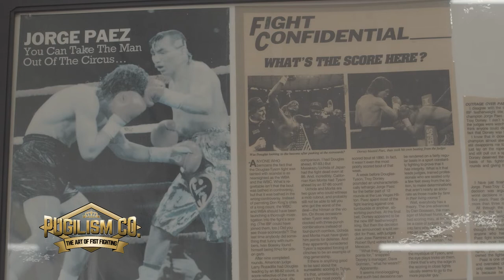Troy Dorsey Former World IBF & IBO Boxing, Karate & 5x KickBoxing Champion w/ Jesse Holley Part II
Troy Glenn Dorsey is an American former IBF & IBO Champion boxer and 5x kickboxer Champion who competed in the bantamweight, featherweight and lightweight divisions. Known predominantly for his indominatable spirit, amazing physical endurance and a propensity to hammer an opponent with a withering constant barrage of punches, Dorsey began his martial arts training in karate and taekwondo at the age of ten before later making the switch to full contact kickboxing where he was a three-time world champion as well as a gold medalist at the WAKO Amateur World Championships in both 1985 (London) and 1987 (Munich). He began dedicating himself to boxing in 1989 and would win the IBF World Featherweight Championship, IBO World Super Featherweight Championship and NABF North American Featherweight Championship before retiring in 1998. Troy Dorsey dominated in W.A.K.O, PKA and ISKA sports, Mr. Dorsey resides in Mansfield, Tx and continues to educate teach and train all ages in the Art Of KickBoxing at his studio in Mansfield.

Interviewer: Jesse Holley

Home Of The 3 Piece Combos